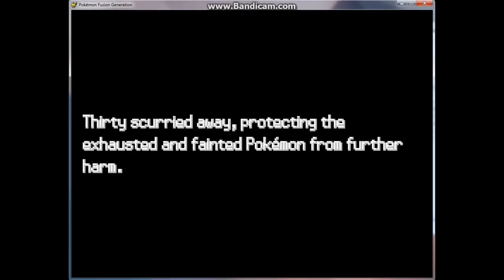Pokemon Fusion Generation - Episode 1 - RAYQUAZA? As a starter?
Decided to try something different today...

The intro music in no way belongs to me.
It can be found here :
Lookas - Apollo :